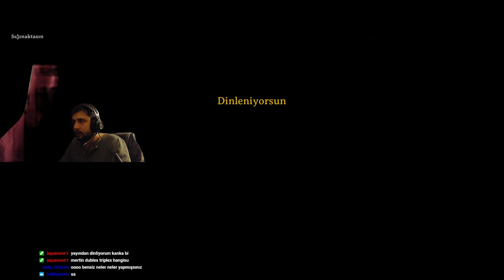Valheim BÖLÜM 2 I EIKTHYR (1. BOSS) I TUNÇ ÇAĞI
Bu bölüm açılışımızı Eikthyr (1. Boss) ile açıyoruz. Devamında biraz yapı ve biraz da iskelet mağarası yağmalıyoruz. Yavaş yavaş elimiz ısınıyor ve devamı için meraklı sorular sorarak keşfetmeye çalışıyoruz.

Sosyal Medyalarım;